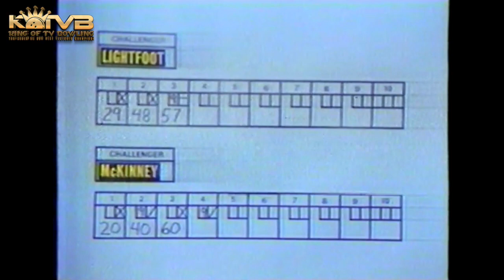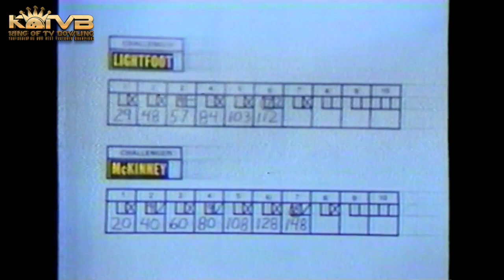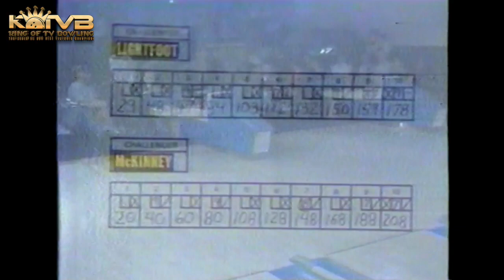1980 Cathy Lightfoot vs. Vi McKinney : Hudy Delight BPA Queen Of TV Bowling : Stumps Lanes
1980 Cathy Lightfoot vs. Vi McKinney : Hudy Delight BPA Queen Of TV Bowling : Stumps Lanes